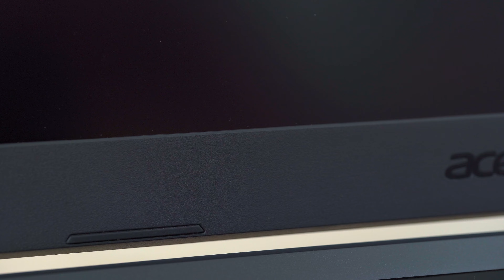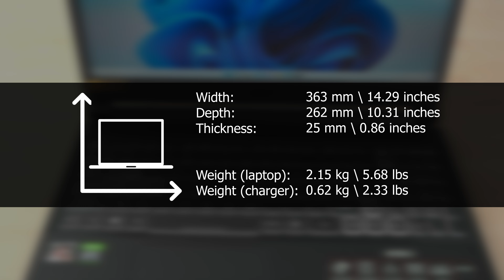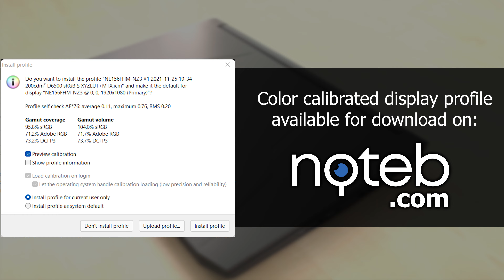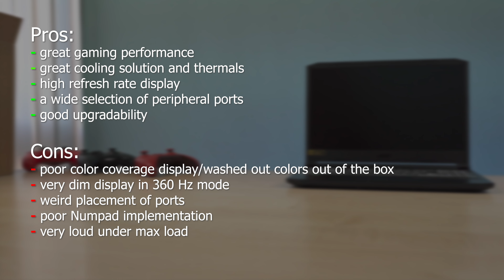Acer Nitro 5 AMD (2021) Review - Unboxing, Disassembly and Upgrade Options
The Acer Nitro 5 still is a value option for gaming even in 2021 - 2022. Our AMD Ryzen 9 and RTX 3080 laptop is one of the best performing machines we've tested. In our review we've made an unboxing, disassembly and we've shown some of the upgrade options.

Timestamps:
0:00 Unboxing
0:24 Specifications
0:29 Display specifications
0:34 Ports
0:51 Chassis quality
0:58 Disassembly
1:42 RAM upgrade
1:56 SSD upgrade
2:08 Secondary SSD slot
2:23 2.5" Storage upgrade
3:06 Battery replacement
3:27 Wi-Fi replacement/upgrade
3:33 Internal components overview
3:46 Charger
3:51 Dimensions
3:56 SSD benchmark
4:01 Battery life
4:07 Display quality and calibrated profile
4:12 Audio latency benchmark
4:17 Gaming benchmarks
4:31 GeekBench 5 benchmark
4:48 3dMark FireStrike benchmark
5:04 3dMark Timespy benchmark
5:20 Pros and cons
5:31 Outro

Specifications:
● Display: 15.6" , 1920 x 1080, 360Hz
● CPU: AMD Ryzen 9 5900HX
● GPU: NVIDIA RTX 3080
● RAM: 32GB DDR4 MHz (dual channel)
● SSD: 1024 GB M.2 PCIe SSD
● Wi-Fi: MediaTek MT7921
● OS: Windows 11 Pro